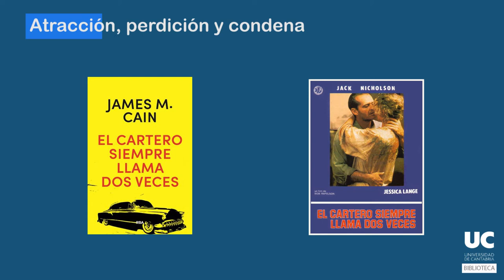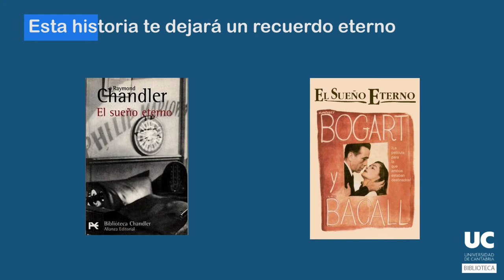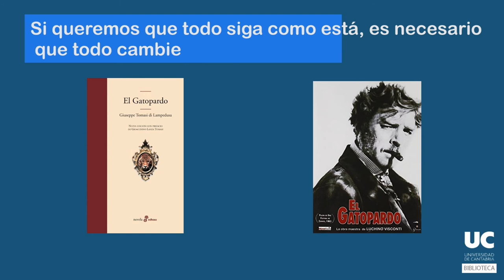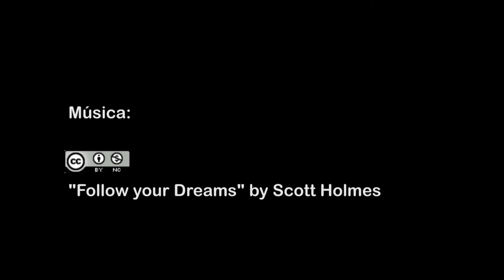Exposición virtual "Cine y literatura"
La mejor combinación posible: libros y películas, hilo conductor de nuestra celebración del Día del Libro 2018